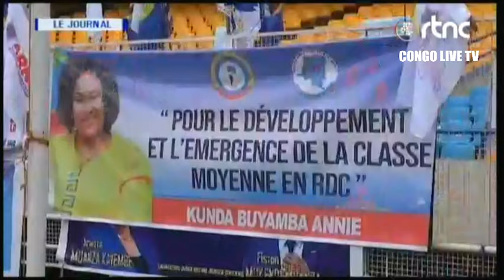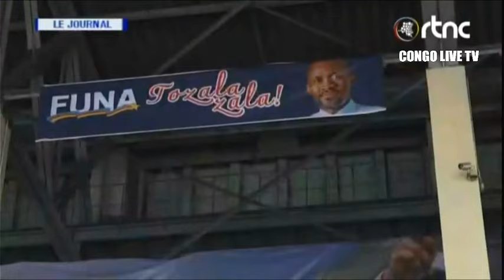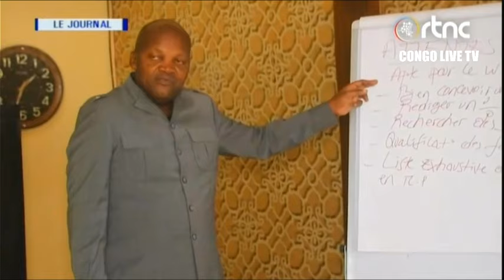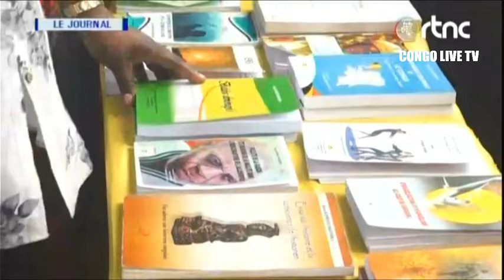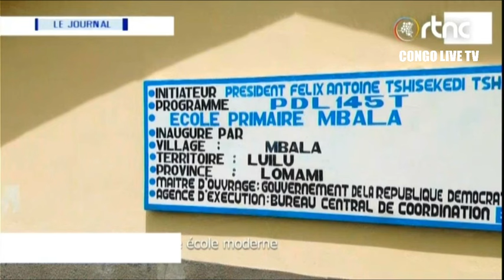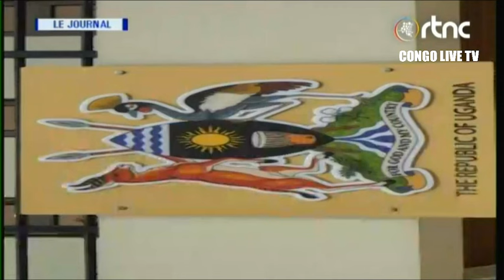🔴URGENT : NORD KIVU REPRISE DES AFFRONTEMENT ENTRE FARDC ET M23 PRES DE KAREGA